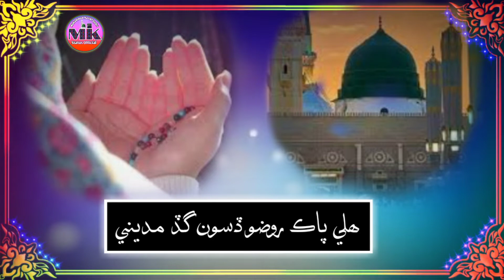Dua 🤲 Kar Amr Tey Halo Gaide Madine New Sindhi Manqbat Status Stky New